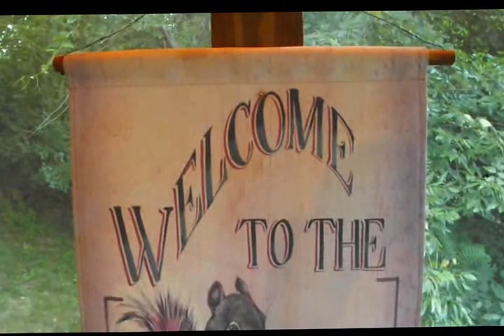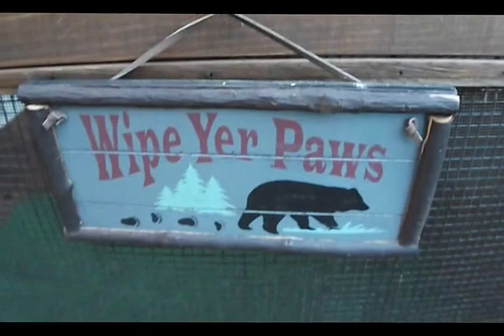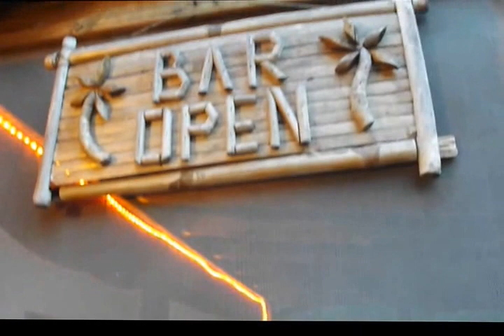2015 Outside Tour 1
Around the Homestead.
Honky Tonk, Deck and other Nut House Views.